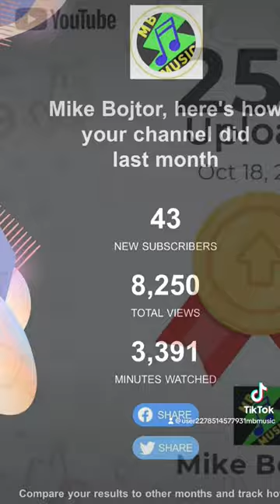Led Zeppelin / The ocean / Heartbreaker / Cover Mike Bojtor / music guitar ￼￼￼